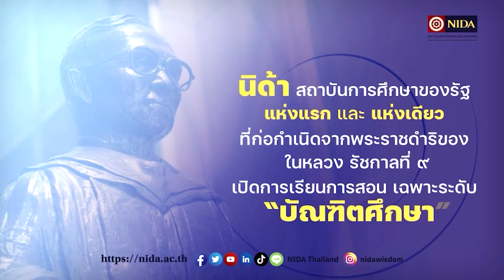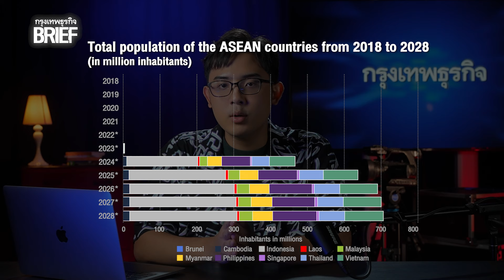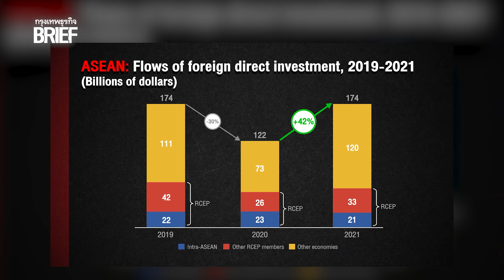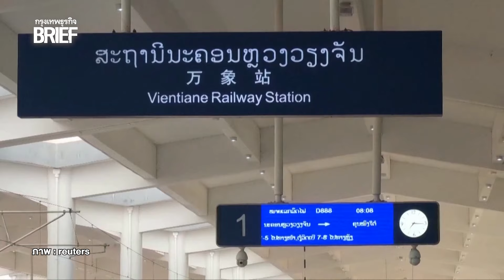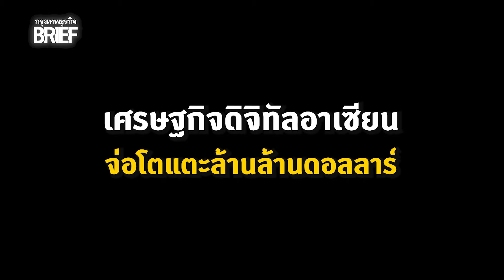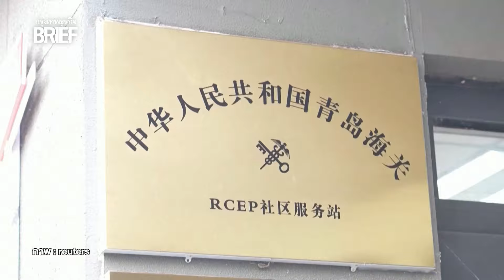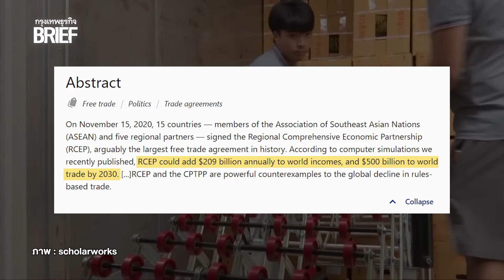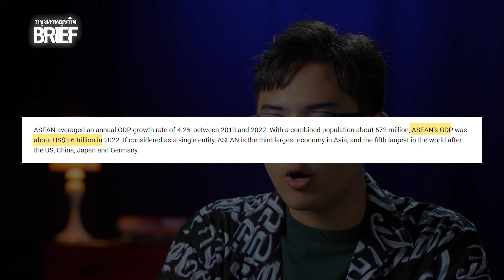The Rise of ASEAN รุ่งเรือง หรือ รุ่งริ่ง? | กรุงเทพธุรกิจBRIEF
ท่ามกลางความตึงเครียดในสมรภูมิสงครามเชิงภูมิรัฐศาสตร์ระหว่างมหาอำนาจ หลายบริษัทที่เข้าไปทำธุรกิจในประเทศจีนต้องพยายามย้ายฐานการผลิตของตัวเองไปในกลุ่มประเทศที่มีความขัดแย้งน้อยที่สุด หนึ่งในนั้นคือ “อาเซียน” เพราะต้องการให้สินค้าของพวกเขาไม่ถูกติดป้ายชื่อว่ามาจากกลุ่มประเทศที่อยู่ในความขัดแย้งนั้นเอง
ขอบคุณเสื้อผ้าจาก
Jaspal
VDO editor : ธีรนาถ วงค์ปาน